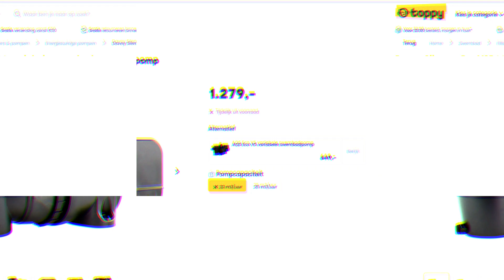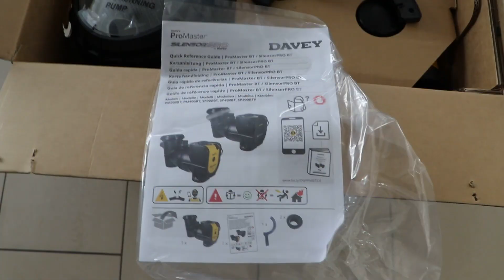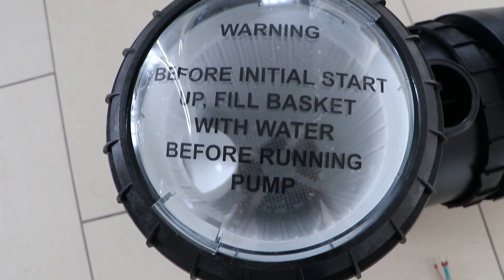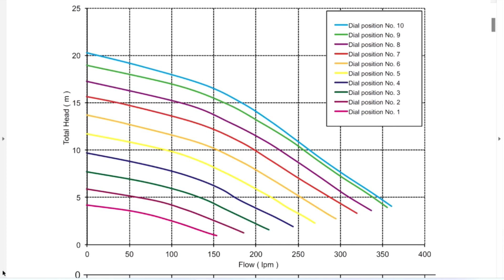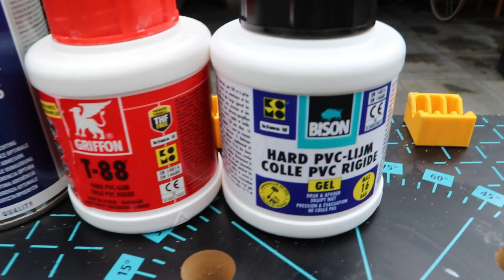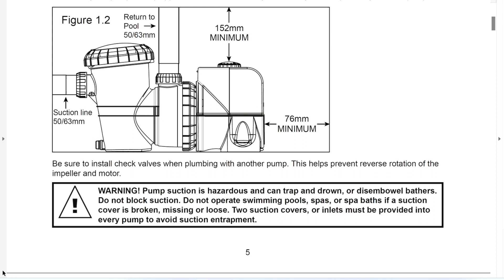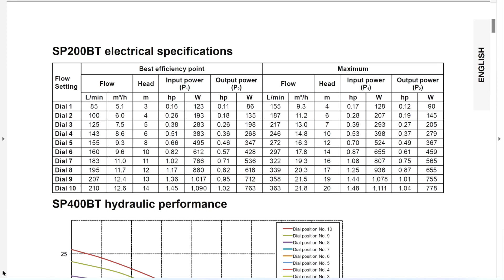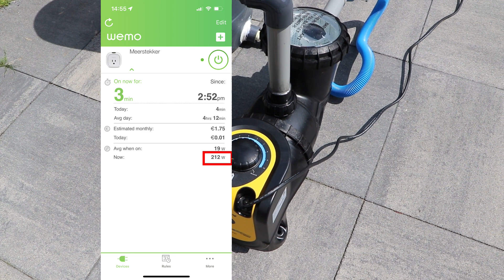Zwembad Pomp Davey Silensor Pro SP200BT | Review | Instructie | Tips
Dit is een review en instructie van de zwembadpomp Davey Silensor Pro SP200BT. Deze video is geen financieel advies, maar de mening van Dennis van Booma.

Krijg 25 Euro korting op de aanschaf van een iopool EcO Start kit via de onderstaande link:

0:00 Intro
0:53 Webpagina bij Toppy
1:50 Inhoud verpakking
6:20 PVC lijmen
8:48 Testopstelling
9:38 Testen met draaiknop
10:43 Testen met Bluetooth
11:51 Stroomopname Pomp
12:22 Geluidstest en conclusies